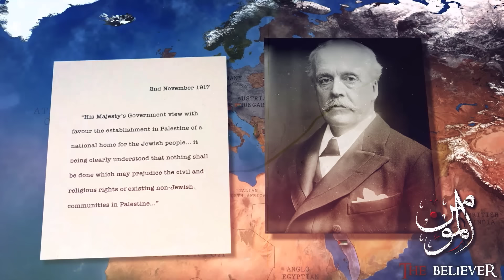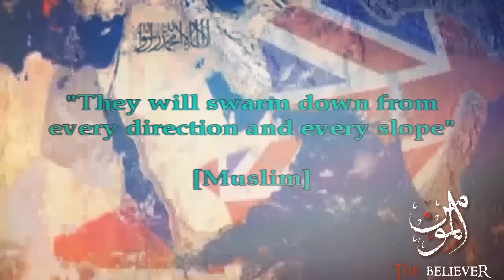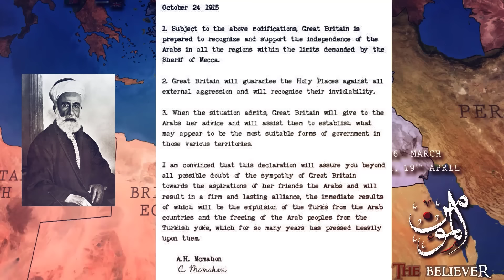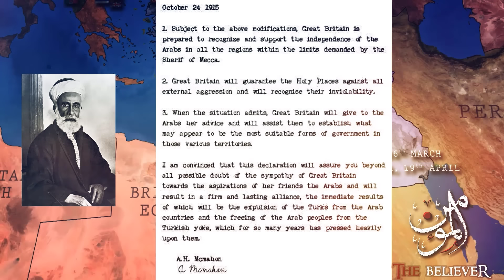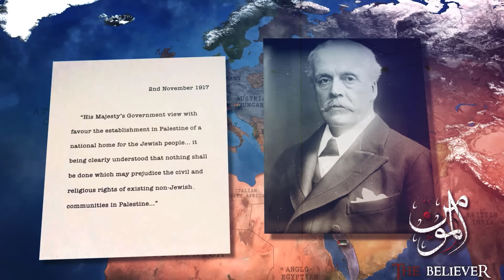কিভাবে দাজ্জাল এবং ইয়াজুজ মাজুজ ইসরায়েল রাষ্ট্র প্রতিষ্ঠা করেছিল?